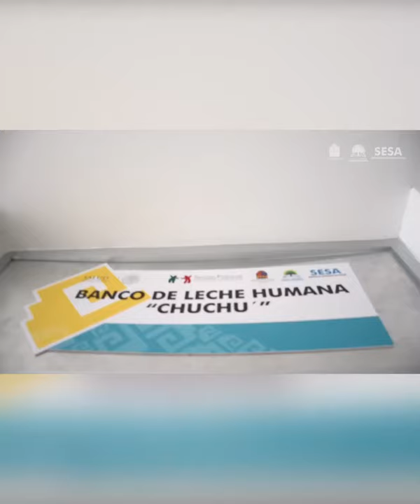ESTE DOMINGO 305 MIL QUINTANARROENSES DECIDIRÁN FUTURO DE TREN